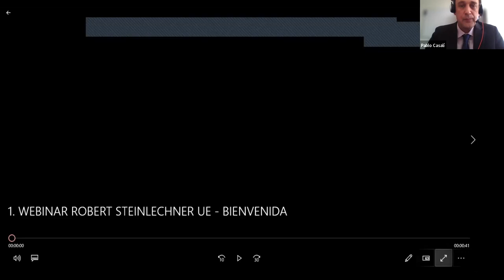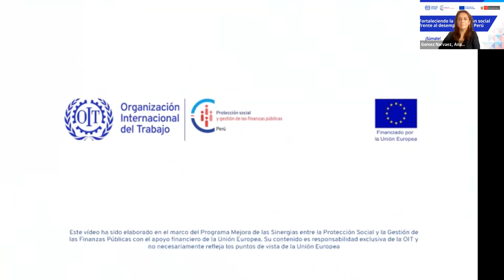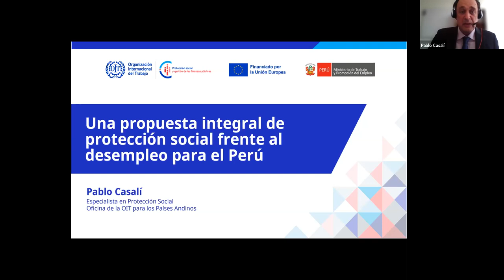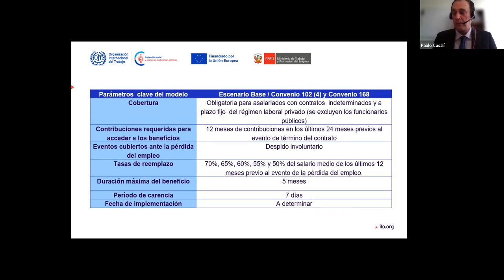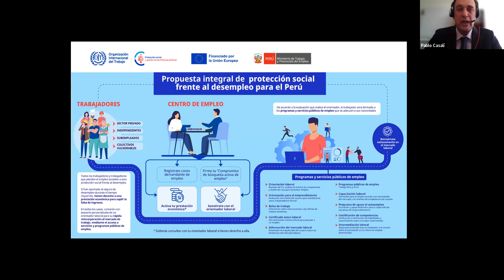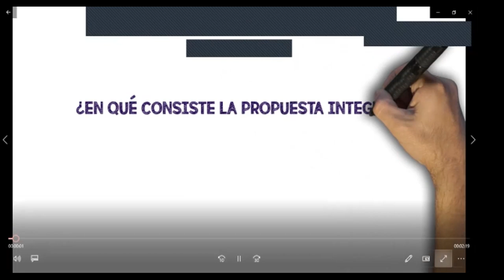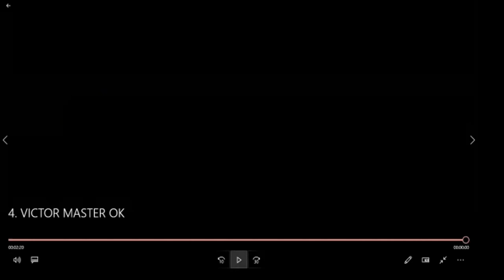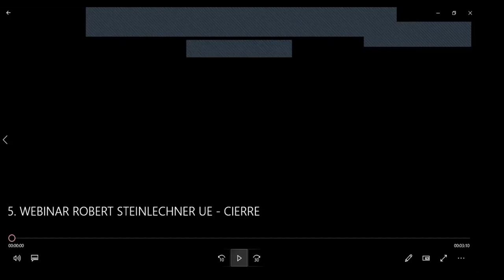Webinar 'Strengthening social protection against unemployment in Peru'